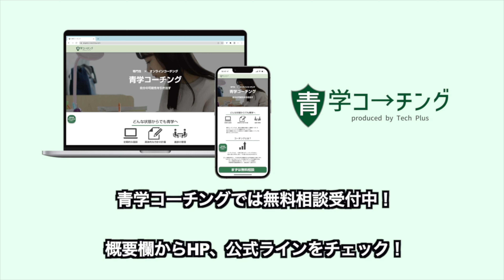【大学受験】9月,10月から半年で青学に逆転合格するための勉強法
【早慶MARCHにどうしても合格したい方必見！個別の無料受験相談を行っております】
下記公式ラインよりご連絡ください

▼早慶MARCH志望者限定オンライン無料自習室を使いたい方はこちらよりご連絡ください

【早慶MARCH専門】逆転コーチング
早慶MARCHの難関私立大学の合格に特化したオンライン学習塾です。
どこに住んでいる方でも
志望大学の専任コーチをおつけし、授業はせず、独自参考書カリキュラムで徹底的に管理を行います！

▼逆転コーチングを詳しく知りたい方はこちら

▼青学コーチング
青山学院大学受験生向けのコーチングサービス「青学コーチング」
青山学院大学の受験を突破した担当者が、受験生一人一人にあったコーチングで受験合格をサポートします。

▼青学コーチングを詳しく知りたい方はこちら
▼早稲田コーチング
早稲田大学受験生向けのコーチングサービス「早稲田コーチング」
早稲田の受験を突破したコーチが、受験生一人一人にあったコーチングで受験合格をサポートします。

▼早稲田コーチングを詳しく知りたい方はこちら